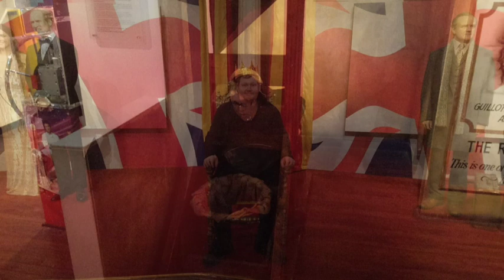Photos from Blackpool Holiday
In today's video I show photos from our 1 year wedding anniversary in Blackpool
Follow me on
Jenduffy1991